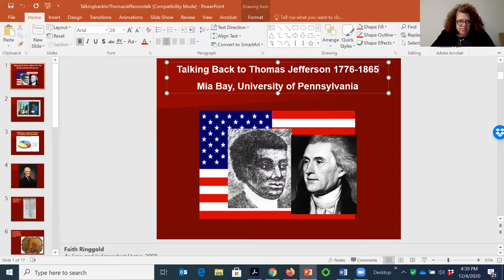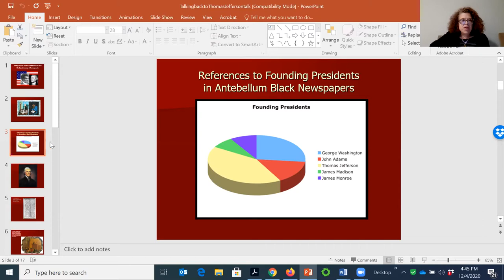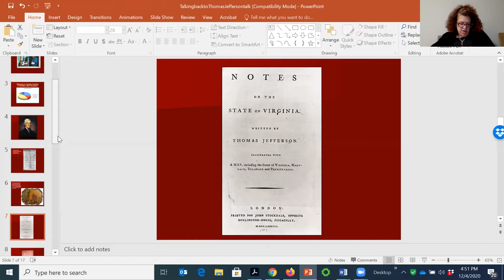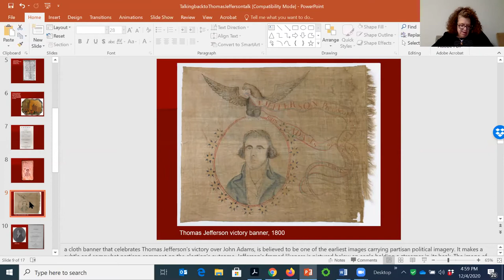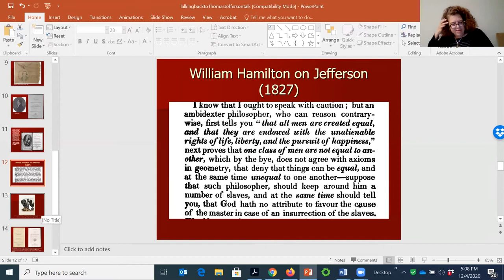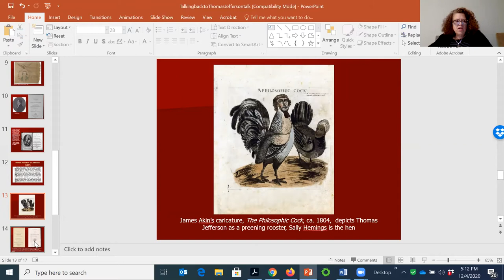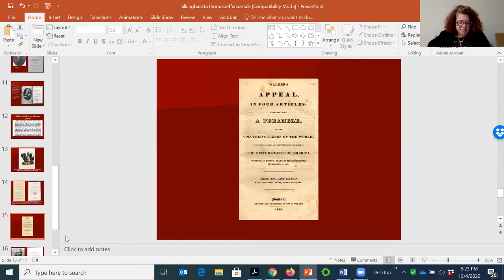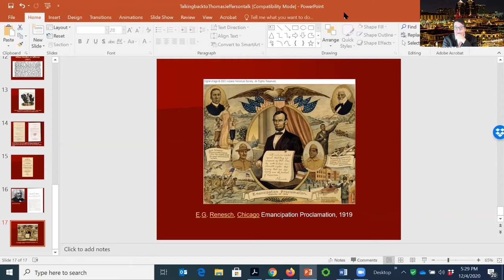Mia Bay: Talking Back to Thomas Jefferson: African American Nationalism in the New Republic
In the final installment of the Kinder Institute’s Fall 2020 Colloquium Series, University of Pennsylvania Roy F. and Jeannette P. Nichols Professor of American History Mia Bay presented the first chapter of her current book project, which traces African American commentary Thomas Jefferson from the American Revolution through the Civil War.

Book Description
“Talking Back to Thomas Jefferson” is a draft of the first chapter of a book on African American commentary on Jefferson that will trace Black discussions of Jefferson from the American Revolution to the Civil War—and possibly beyond. My aim for the book as a whole is to use these African American discussions of Jefferson to present an accessible discussion of the connections between early black struggles for freedom and civil rights and African American claims on American nationalism and citizenship. The project revisits the political history of early black thought by underscoring that pre-Civil War black freedom struggles first emerged within the changing political environment of a racially divided new nation and developed in dialogue with the party politics, the national political imagination, and the ideals of American political icons such as Thomas Jefferson.

Mia Bay is the Roy F. and Jeanette P. Nichols Professor of American History at University of Pennsylvania. Prior to arriving at Penn in January 2018, Bay worked at Rutgers University, where she was a Professor of History and the Director of the Rutgers Center for Race and Ethnicity. Professor Bay is a scholar of American and African American intellectual, cultural, and social history, whose recent interests include black women’s thought, African American approaches to citizenship, and the history of race and transportation. She holds a Ph.D. and M.Phil. from Yale University and a B.A. from the University of Toronto. Bay’s publications include The White Image in the Black Mind: African-American Ideas about White People, 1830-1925 (Oxford University Press, 2000); To Tell the Truth Freely: The Life of Ida B. Wells (Farrar, Straus and Giroux, 2009); the edited work of Ida B. Wells, The Light of Truth: The Writings of An Anti-Lynching Crusader (Penguin Books, 2014); as well as many articles and book chapters. She is also the co-author, with Waldo Martin and Deborah Gray White, of the textbook Freedom on My Mind: A History of African Americans with Documents (Bedford/St. Martins, 2012, 1st Edition; 2016, 2nd Edition; 2020, 3rd Edition), and the editor of two collections of essays: Towards an Intellectual History of Black Women (University of North Carolina Press, 2015), which she co-edited with Farah Jasmin Griffin, Martha S. Jones, and Barbara Savage, and Race and Retail: Consumption Across the Color Line (Rutgers University Press, 2015), which she co-edited with Ann Fabian. Bay’s current projects include a new book entitled Traveling Black: A Story of Race and Resistance (forthcoming, Harvard University Press, 2021); and a book on the history of African American ideas about Thomas Jefferson.